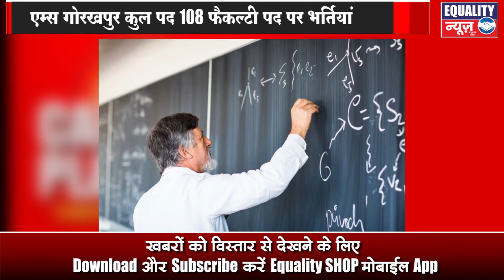Rojgar|31 MARCH|Equality News|Rojgaar ki khabar|vacancy of government job|vacancy kaise dekhe